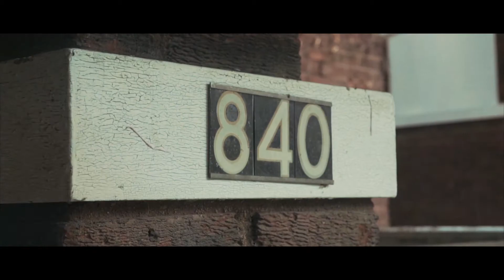BLUD - "BLICK ON ME" [ MUSIC VIDEO ]